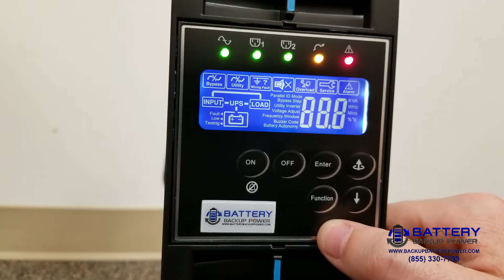How To Activate CVCF or Generator Mode On A UPS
This video demonstrates how to activate CVCF (constant voltage constant frequency) mode also known as "Generator Mode" on the LCD menu screen of a Battery Backup Power, Inc. Advanced Digital UPS. CVCF mode is included with all BBP-AR-XXXX models, but uses more power, so is disabled by default. Advanced digital models with CVCF mode can be found